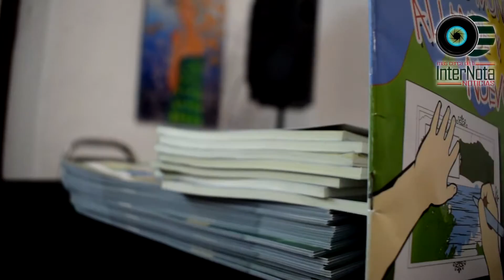PRESENTACION DE LIBRO DALE LU Y COLOR A TUS MUNICIPIOS ALLENDE Y SANTIAGO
Santiago.- El día de hoy, dieron la presentación del libro “Dale Luz y Color a tus Municipios Allende y Santiago, en Coordinación de Reynaldo Garza Marroquín y Susana Marroquín.
Dicho libro explica sobre las partes turísticas de Allende N.L. y Santiago N.L., así mismo cuenta con la finalidad de ser expuesto en diferentes bibliotecas y Escuelas, en especial que lo lean los niños ya que cuenta con dinámicas de rápidos aprendizajes.